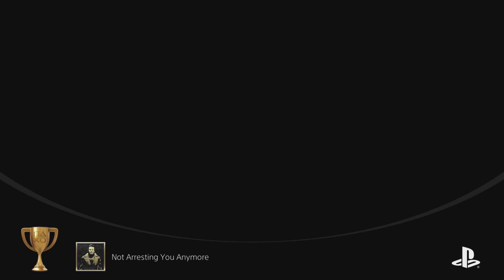ROBOCOP: ROGUE CITY Platinum Trophy Supercut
Get ready for an epic ride through the futuristic streets of RoboCop: Rogue City! In this supercut, we’re diving into all the action-packed moments that led to snagging that elusive Platinum Trophy. Watch as we take down criminals, explore the gritty city, and showcase some jaw-dropping gameplay. Don’t miss out on the highlights that make this game a must-play!